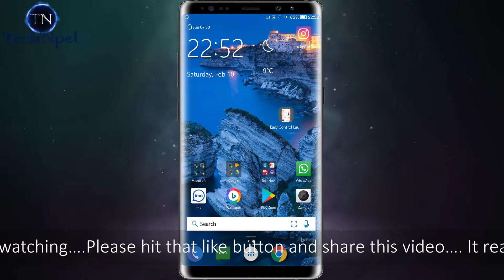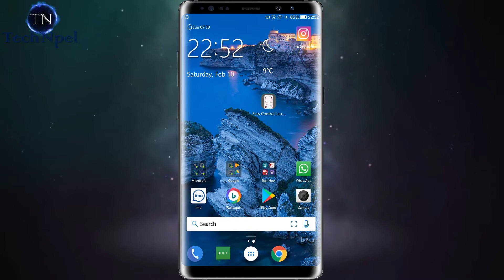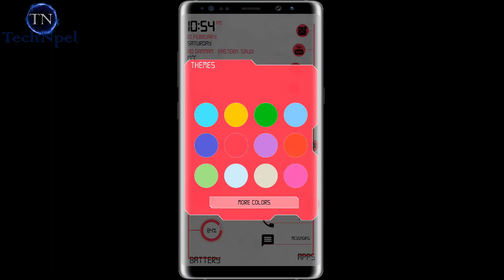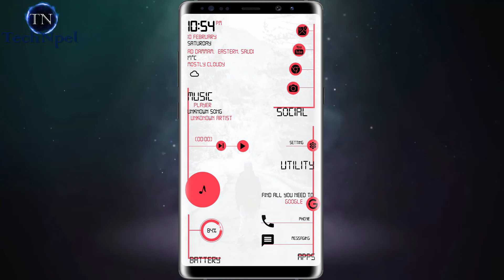The Best Launcher for Android 2018 | Easy Control Launcher 2018 - Theme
Easy Control Launcher 2018 - Theme \ The Best Launcher for Android 2018

Easy Control Launcher 2018 amazing look, Smart & Quicker

Do you want to try something new for your android phone ? what are you waiting for ? download this Easy Control Launcher 2018 now and enjoy the new phone style of your phone. This is one of the new 2018 themes that is a mobile theme changer themes with many colors.
One of Best theme in 2018
This app is designed for give a latest look of 2018 to your phone with better customisation.

Best Launcher For Slow Smartphones! 2018 Enjoy this launcher full version for free! Start using your device faster with this free strip launcher!

What you get with this beautiful launcher 2018 (Features of launcher 2018)

- Press and hold on icon to change app on home screen icons
- Swipe left side on home screen and access all installed apps.
- Quicker or fast processing speed
- Onscreen music player
- Specific icon settings
- Weather forecast available on your home screen.
- Select theme color of your choice.
- Uninstall app by just one long click on app.
- Provide feedback directly to developer by feedback option
- Smooth UI and use less battery power which makes your phone faster